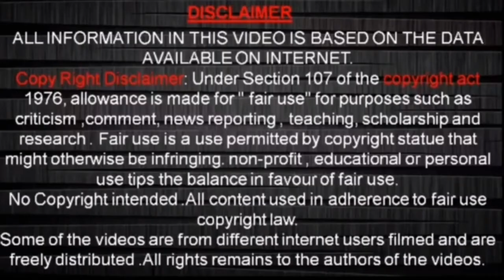WWE के 5 सबसे खतरनाक और डरावने Wrestler ||5 Scariest Wrestlers in WWE|| (Aamir Documentary)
◾ Hello Guy's ◾

About This Video - 5 Scariest Wrestlers in WWE.

►Creator *AamirSuhailAnsari*

▶SUPPORT ME◀

▶This Is An All Work Of Aamir Documentary◀